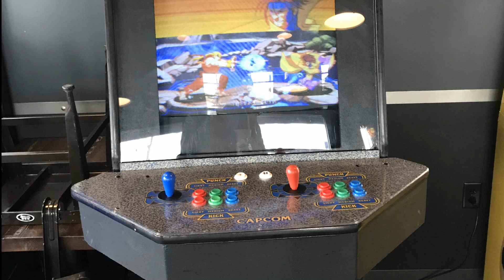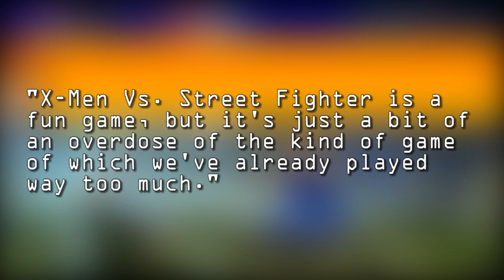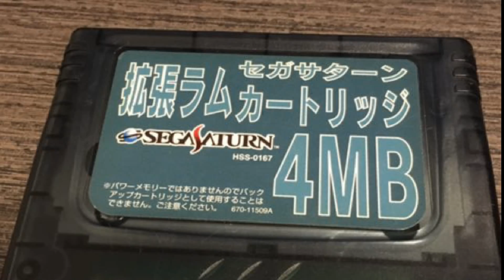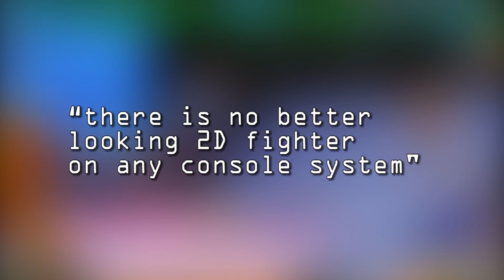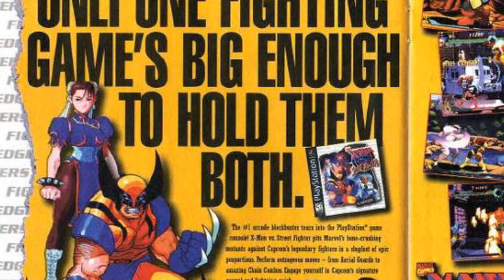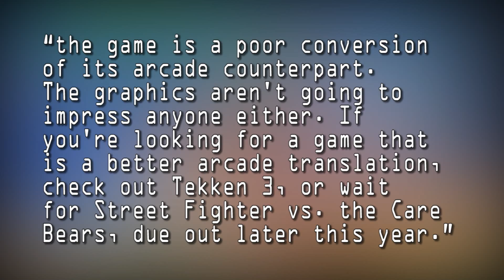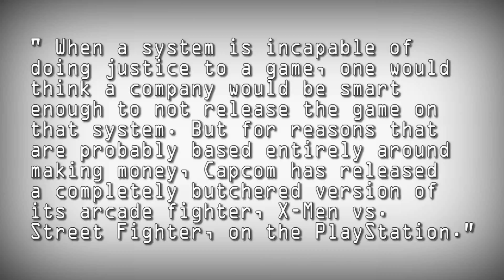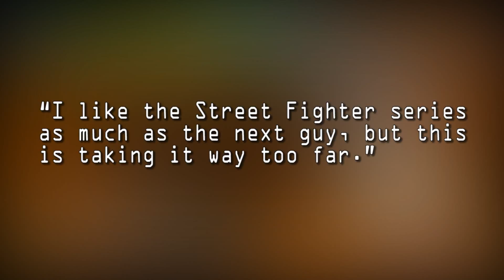The MAD History of X-MEN VS STREET FIGHTER & Why it OUTRAGED People!? - RARE GAMING HISTORY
Today, Top Hat Gaming Man discusses the history of the X-men vs Street Fighter and Why the Game caused Controversy and Outrage.